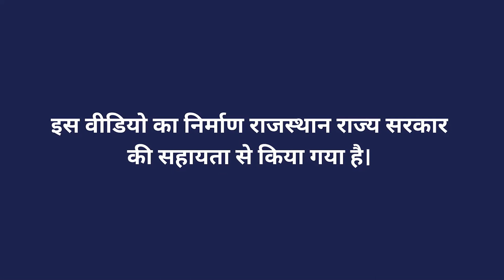फसलों के अनुकूल जैविक खेती